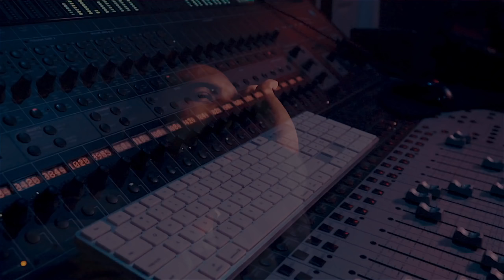Nash - Way Up (Official Music Video)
My Life entertainment's Nash new street single!